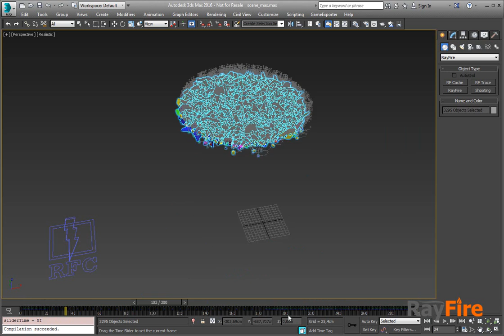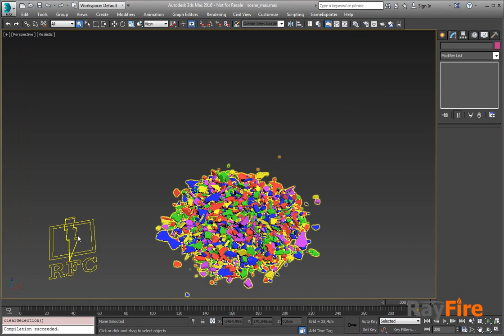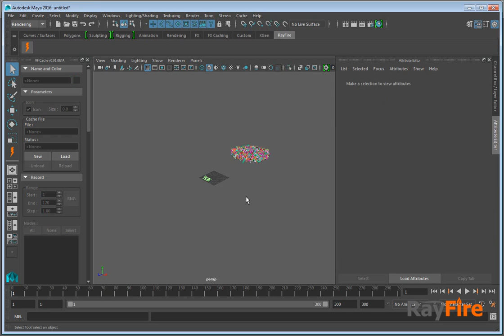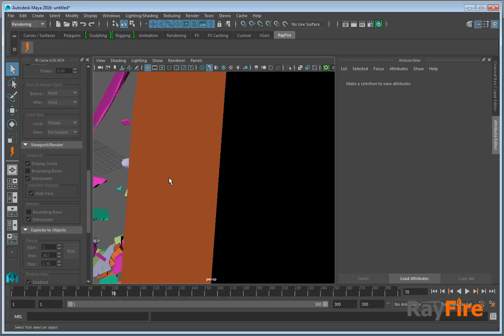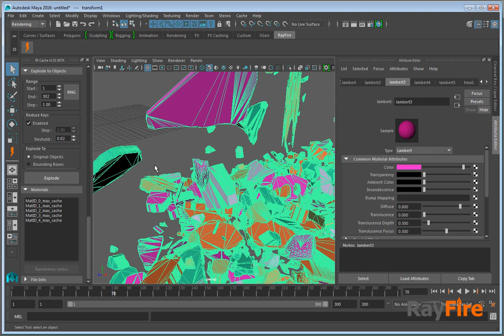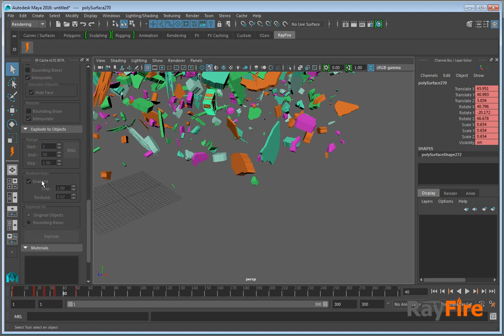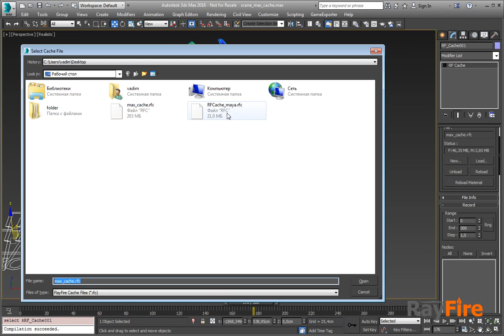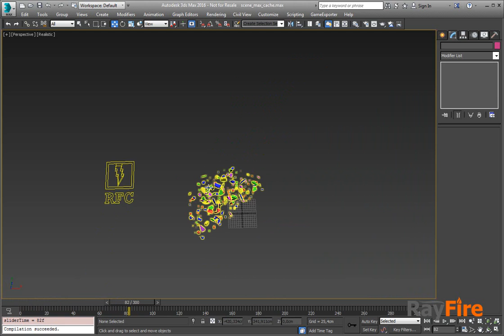RayFire Cache for Maya.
In this video you can see beta version of Cache tool for Maya.
We need to test it properly before release, so if you want to participate in beta test please contact with us via our website.